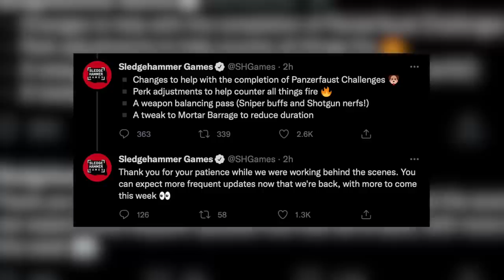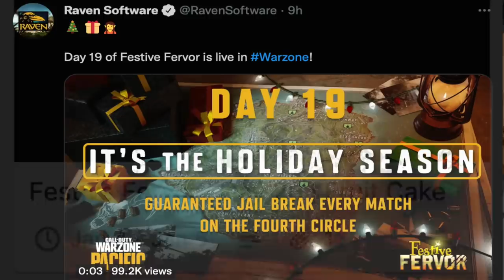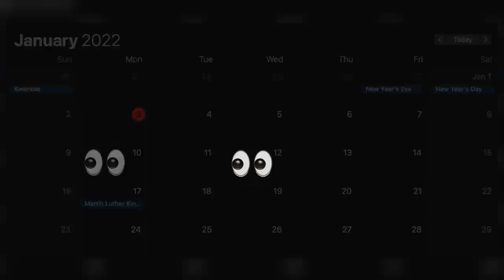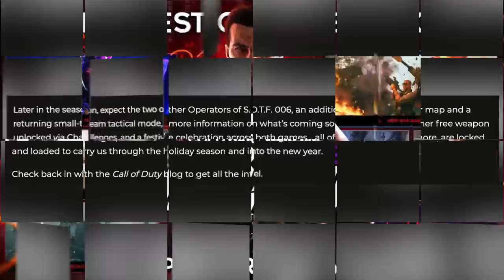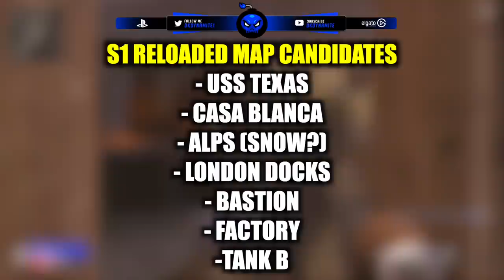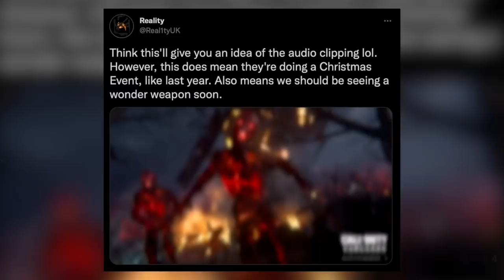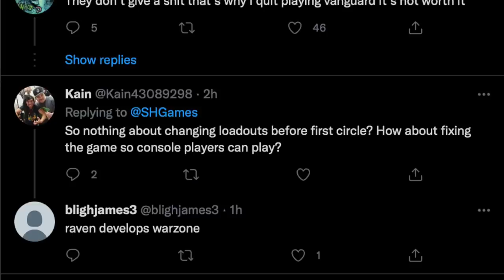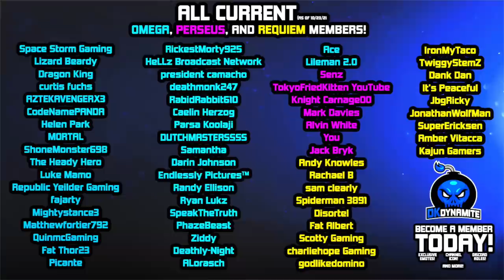WARNING: This DLC Update May Upset You in Vanguard | Season 1 Reloaded DLC Download, Maps & Zombies!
Check Out My Recent Video! [ HOLY SH*T.. You FORGOT Treyarch Released These Surprises | THIS is BLACKOUT in 2022 (Victory Royale) ]

Timestamps
0:00 - Introduction
1:00 - Did You Forget That Treyarch Is Releasing This?
1:32 - League Play & Season 2 Launch Date Explained
2:20 - Wait.. What is Going On With The Festive Event
3:42 - Season 1 Reloaded DLC Download & Updates
4:28 - Upcoming Update is Smaller Than We All Think
4:54 - What’s Left On The Current Season 1 Roadmap
5:25 - One More Surprise Map On The Way Very Soon
6:06 - All Upcoming Multiplayer Maps For The Future..
6:39 - The Welgun + All Upcoming Weapons For Vanguard
7:21 - Zombies May Not Get Much, Here’s What’s Up
8:19 - Vanguard Might Treat Zombies Like Spec Ops
8:43 - Unknown Update For Wonder Weapons & More
9:12 - The Truth About The Lack Of Vanguard Content
9:55 - People Might Be Upset Until Season 2 Or Later
10:29 - MORE Early News About MWII 2022 Revealed
11:21 - How Many Maps Release is Irrelevant If The Game Sucks
12:02 - Closing Statements

                                           💣 ~dkdynamite~ 💣